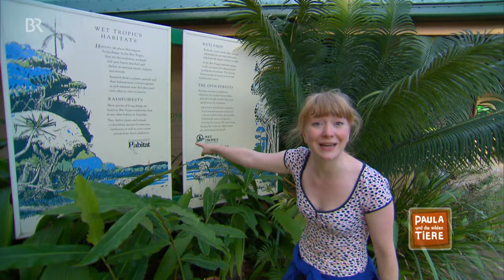Komm kuscheln Koala! (Doku) |Reportage für Kinder | Paula und die wilden Tiere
👍 Die bekanntesten Tiere Australiens sind neben den Kängurus und natürlich die Koalas. Und diese kuscheligen Beutelbären, die auf Eukalyptusbäumen leben, will die Tierreporterin Paula unbedingt näher kennenlernen.